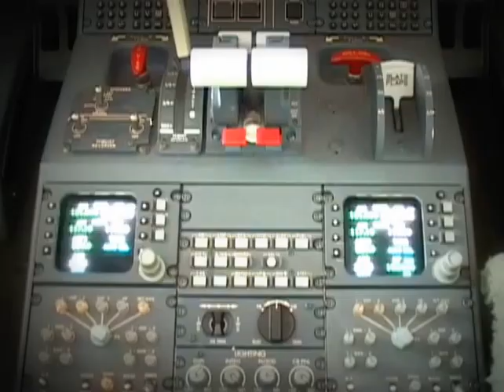Línea Aérea Cuencana LAC alista operaciones